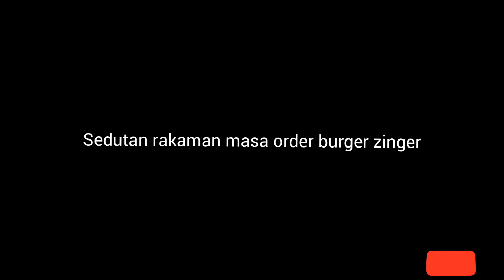KENA GAME DENGAN KFC